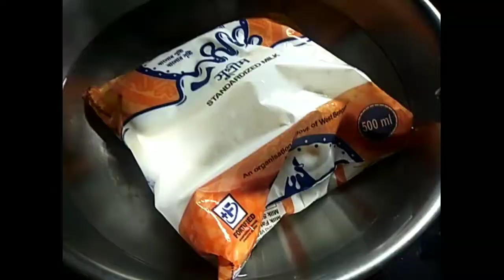শুভ ষষ্ঠীর অনেক অনেক শুভ কামনা রইল তোমাদের জন্য।.... bengali ..vlogs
শুভ ষষ্ঠীর অনেক অনেক শুভ কামনা রইলো তোমাদের জন্যে। bengali vlogs subho kitchen and vlogs